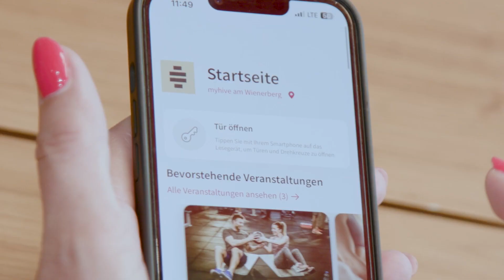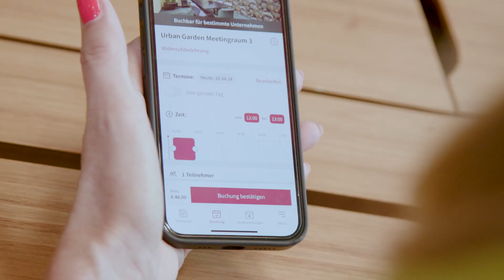myhive Expert Breakfast Holly Wilkinson Café Puls